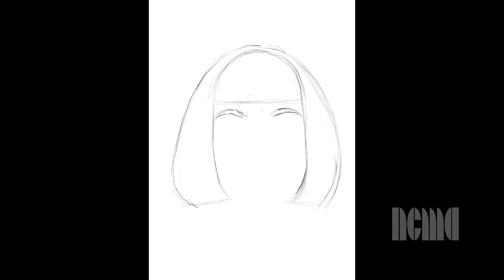Kaleidoscope Kusama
NCMA Staff Artist, David Eichenberger was inspired by the Japanese artist, Yayoi Kusama, to create this drawing that encapsulates her eccentric personal style as well as her highly recognizable artistic output. Enjoy the timelapse he created using procreate and print out the coloring sheet to make your own psychedelic art.